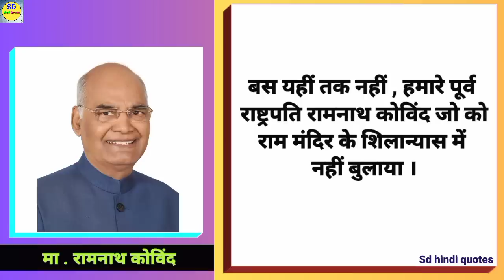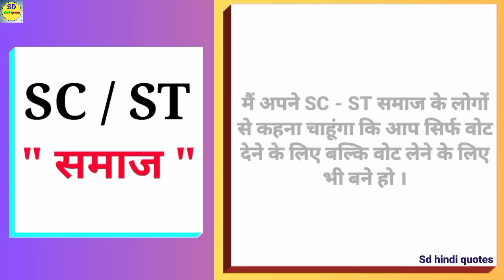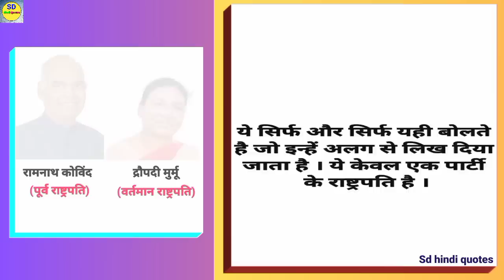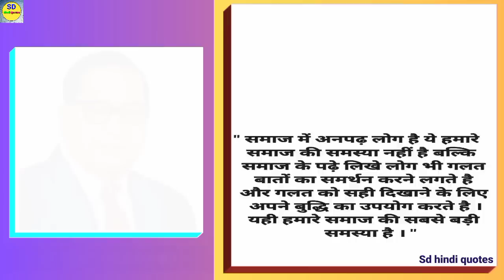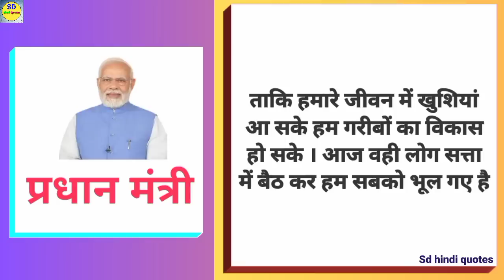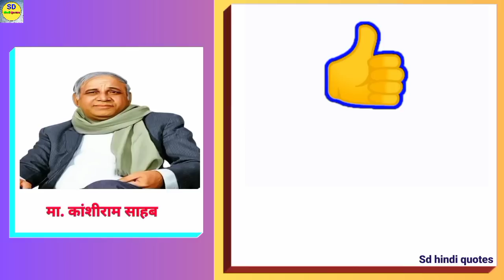एक दलित राष्ट्रपति की क्या इज्जत है/President Draupadi Murmu/Draupadi Murmu/bharat ke rashtrapati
भारत के राष्ट्रपति कौन है
देश के राष्ट्रपति
देश के राष्ट्रपति कौन है
राष्ट्रपति
राष्ट्रपति कौन है
आज के राष्ट्रपति कौन है